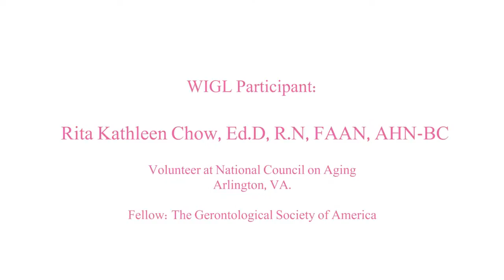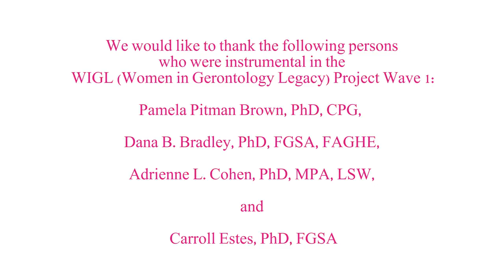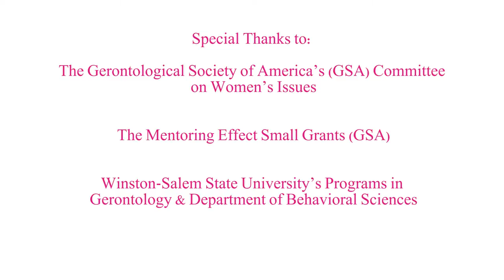WIGL Project: Dr. Rita K. Chow, Interviewed by Dr. Shannon Mathews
Dr. Chow was interviewed at the Gerontological Society of America Conference (Washington, D.C.) in 2014.

CITE VIDEO:
Brown, P. [Women In Gerontology Legacy Project]. (2016, September). WIGL Project: Dr. Rita K. Chow, Interviewed by Dr. Shannon Mathews [Video File].